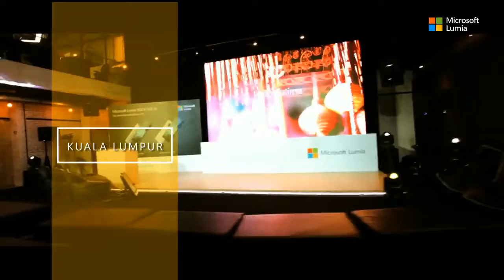Shine Profile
(வெண்ணிற இரவுகள்)- Vennira Iravuggal (English: White Nights) is an upcoming 2014 Malaysian Tamil Romantic comedy film written, directed and produced by R.Perakas Rajaram, releasing nationwide next year, 2014. Starring Magen aka Vikadakavi in the lead role with Sangeeta Krishnasamy. A Shine Entertainment's Production.

Movie                    : Vennira Iravuggal
Song Title              : Vaanavil
Composer              : Lawrence Soosai
Singer                   : Andrea Jeremiah
Lyrics                   : Yuwaji
Director                 : R Perakas Rajaram

Now airing on Astro -Vaanavil (201)... Hits Cinemas Nationwide on 2014!